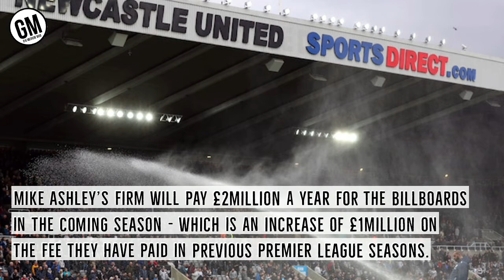The amount Sports Direct pays for advertising at St James' Park revealed